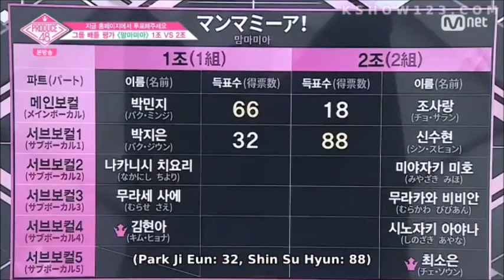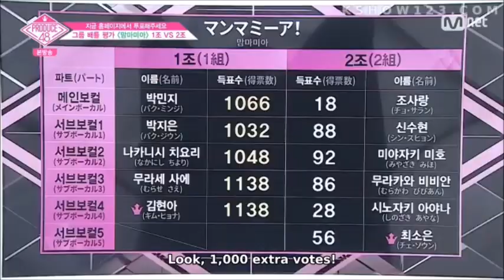Produce48 Ep 4 ENG SUB: Mamma Mia Result